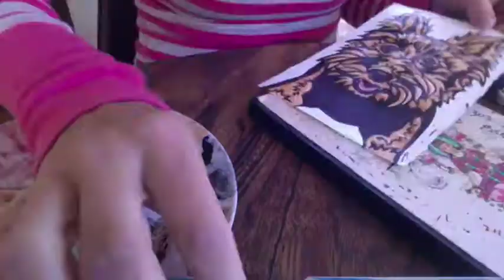Another HeartFULL Pet Portrait: from Ink through Paint!